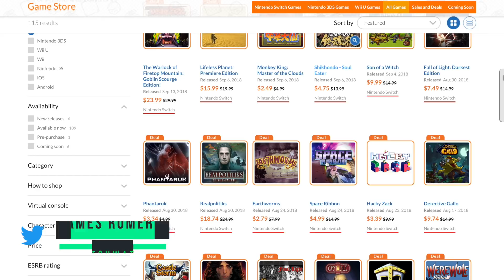Top 5 Nintendo Switch BARGAINS! eShop games on SALE WORTH BUYING November 2018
Top 5 Nintendo Switch BARGAINS! - eShop games on SALE WORTH BUYING - November 2018. With so many titles on the eShop for the Nintendo Switch it can be difficult to cut through the noise - in this video we highlight 5 of the best switch bargains available right now

Have you got the game? What are your thoughts? Pop us a comment and let us know!

If you would like to buy a Nintendo Switch then we have all the links which go straight to the official Amazon site.

Capture Card
Microphone for commentary
Shotgun Mic

Thank you so much for supporting our channel. All the best Juan & James.